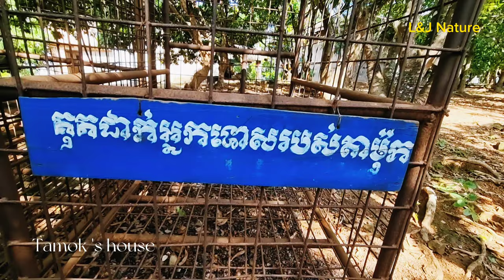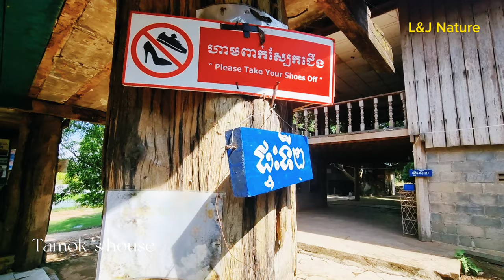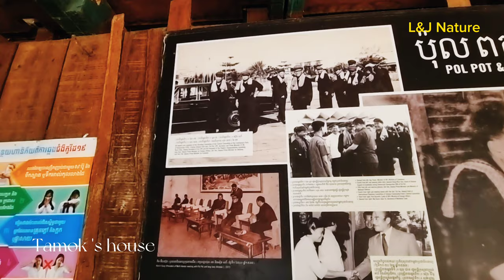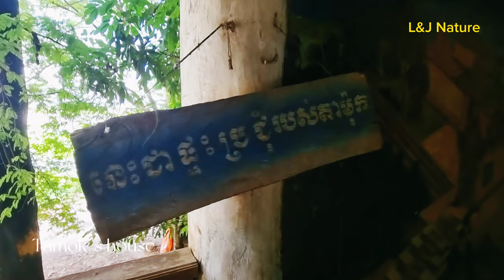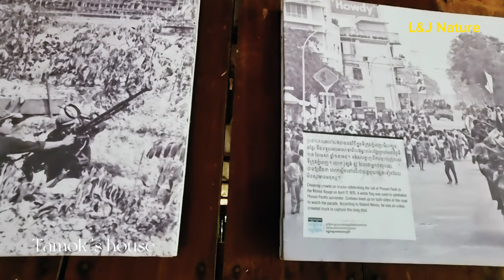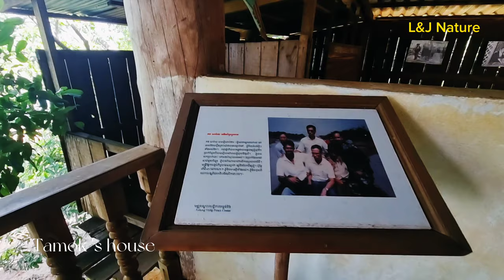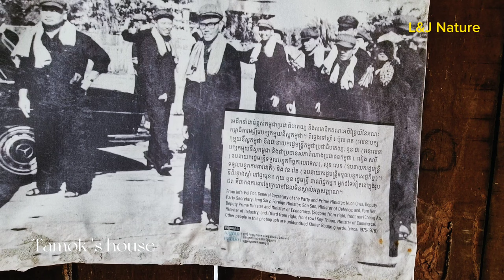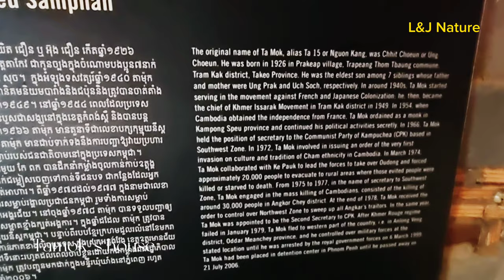The scenery at Tamok 's house tourism site, 📍 Anlong Veng, Cambodia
Hello viewers,
This channel is for sharing videos and pictures of lanscapes, roads, temples, cities, countryside, rivers, lakes, Sea, etc.